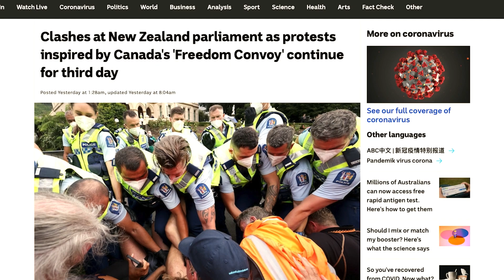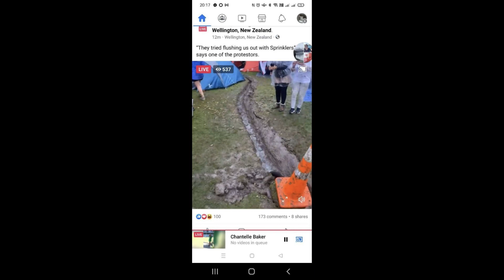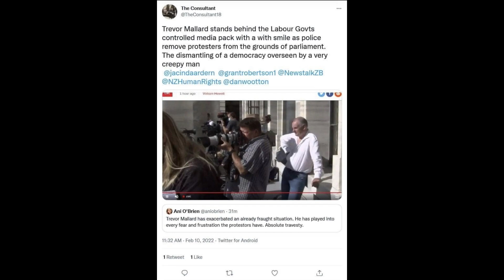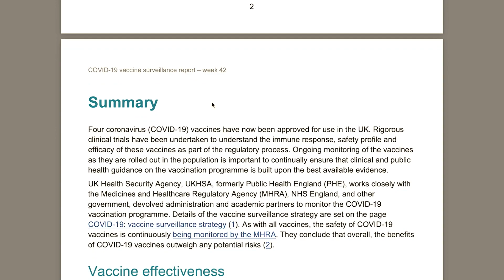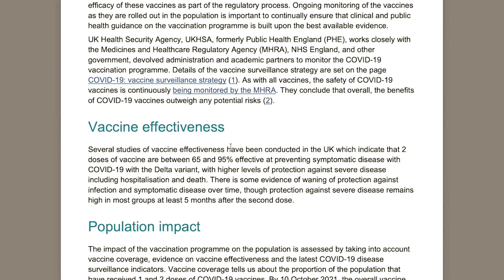** SHOCKING** Police attack peaceful New Zealand protestors over covid mandates